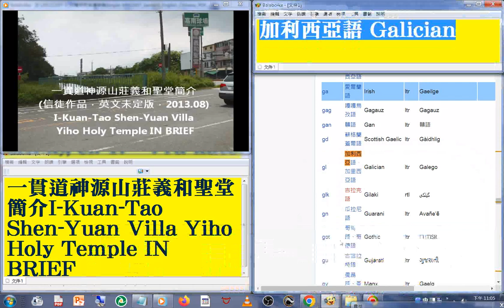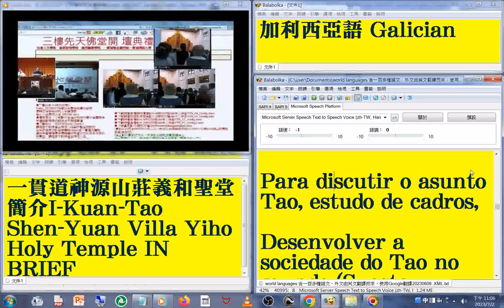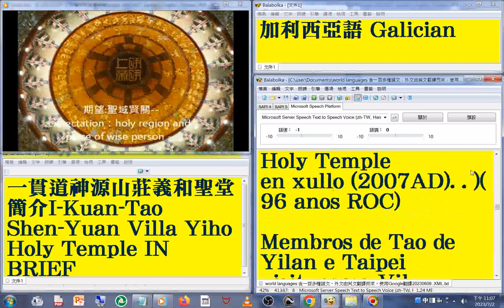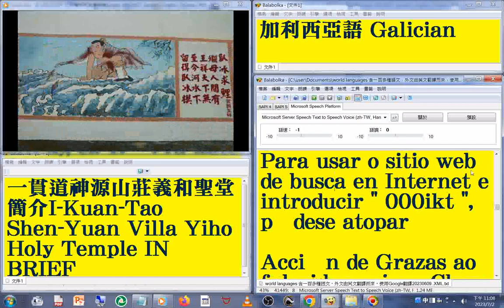45#加利西亞語 Galician 版#國語 發音#中英對照 字幕#world languages 含一百多種語文，外文由英文翻譯而來，使用Google翻譯20230613#一貫道神源山莊義和聖堂